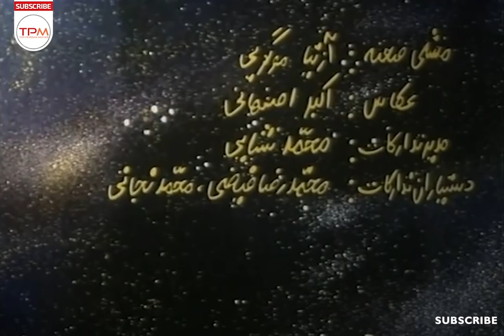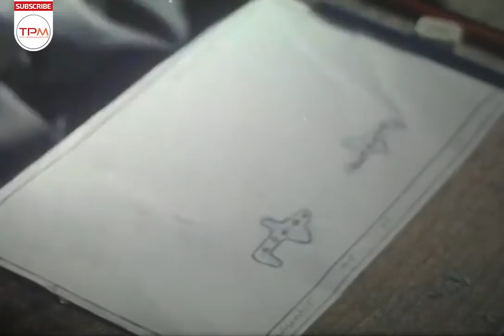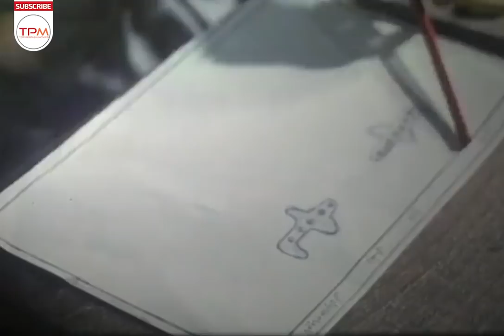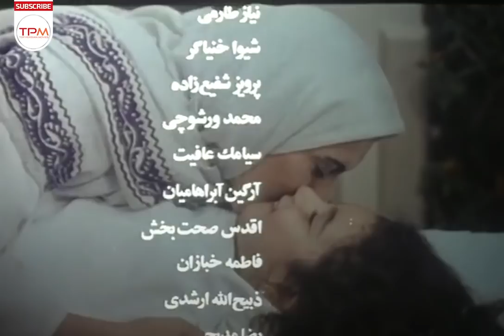حمید جبلی در فیلم ایرانی مریم و میتیل - Maryam and Mitil Film Irani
وااااااااااااااااای ببینین چه نوستالژی‌ای براتون آوردیم😍😍حمید جبلب، زنده‌یاد فتحعلی اویسی، افسانه بایگان و کلی خاطره.

داستان فیلم مریم و میتیل 👇
مریم یک دختر شش ساله است که خانواده‌اش را در جنگ از دست داده و در پرورشگاه زندگی می‌کند. او به فرشته (افسانه بایگان) که بچه‌اش را از دست داده و در ساختمان روبه‌روی پرورشگاه اقامت دارد، علاقه دارد اما نسرین و همسرش می‌خواهند وی را به فرزندخواندگی قبول کنند، مریم هم برای رسیدن به فرشته تمام تلاشش را می‌کند تا آن را بدست آورد.
مریم و می‌تیل یک فیلم ایرانی به کارگردانی فتحعلی اویسی و نویسندگی وی به همراه جعفر والی، و تهیه‌کنندگی مرتضی شایسته محصول سال ۱۳۷۱ است.
این فیلم در ۲۰ مرداد ۱۳۷۲ در سینماهای ایران اکران شده‌است.
 درباره فیلم سینمایی مریم و میتیل 👆

کارگردان: فتحعلی اویسی
تهیه‌کننده: مرتضی شایسته
نویسنده: فتحعلی اویسی
جعفر والی
بازیگران:⤵
افسانه بایگان
حمید جبلی
حمیده خیرآبادی
نیاز طارمی
شیوا خنیاگر
پرویز شفیع‌زاده
محمد ورشوچی
سیامک عافیت
آرگین آبراهامیان
اقدس صحت‌بخش
فاطمه خبازان
ذبیح‌الله ارشدی
رضا مدیحی
کتایون اویسی
موسیقی: محمدرضا علیقلی
ادیک تامرازیان
فیلم‌بردار: اصغر رفیعی‌جم
تدوین‌گر: روح‌الله امامی
 شرکت تولید: هدایت فیلم
ا نتشار : ۱۳۷۱
مدت زمان:۹۳ دقیقه
کشور: ایران
زبان: فارسی

Plot of Maryam and Mitil Film Irani:
Maryam and Mitil is about Maryam who is a six-year-old girl, living in an orphanage who wants to experience life in a family to fill out the emptiness of her life. She has to face a lot of difficulties in order to depend to a great extent on her own determination.